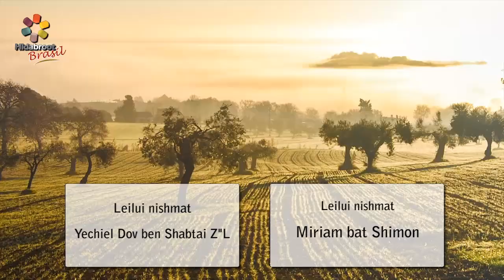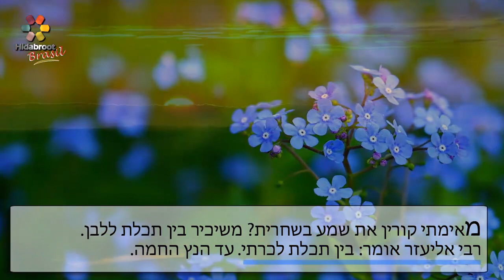Shemá no amanhecer - 02 - Brachot cap. 1, 2 - Rabno Chaim V Passy - Hidabroot Brasil (2018)